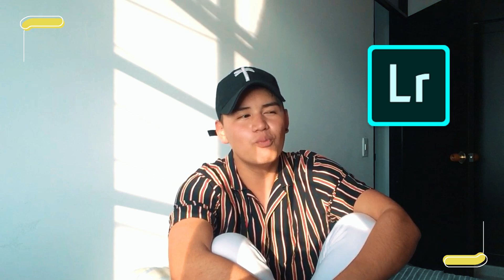MI REGRESO A YOUTUBE¡¡ preguntas y respuestas | JUAKIN SAEN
Hola que tal mi nombre es juakin saenz y espero te guste mucho mi vídeo DE MI REGRESO A YOUTUBE que por cierto todo salio bien jajaja me divertí grabándolo espero te guste tanto como así te invito a mis redes sociales

Y RECUERDA JUNTOS LLEGAREMOS LEJOS